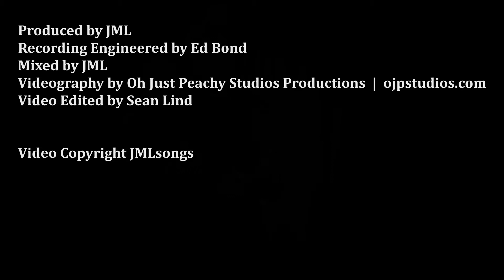John Michael Lind - I Ain't Ever Satisfied by Steve Earle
John Michael Lind performing at a house concert.
Please click Like and add a comment!